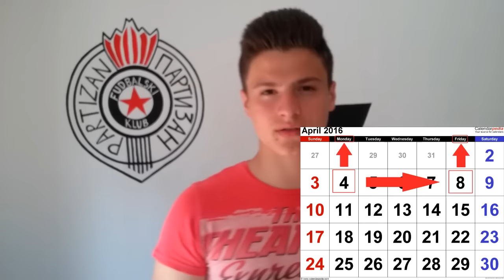VASA PITANJA NA MOM KANALU !!! ep #1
WATCH VIDEO ON HD !!!